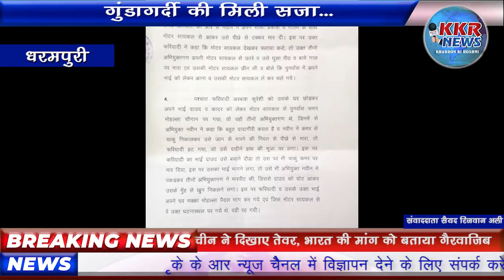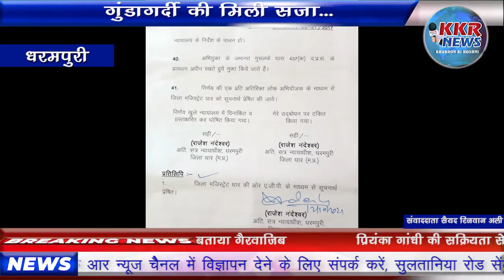गुंडागर्दी की मिली सजा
चार वर्ष पूर्व हुई चाकूबाजी की एक घटना में फैसला आया है। जिसमें न्यायालय ने आरोपियों को 10 वर्ष की कड़ी सजा सुनाई है।
घटना 12 अक्टूबर 2017 को फरियादी दाऊद अरबाज खान अपनी मोटरसाइकिल लेने पुनर्वास स्थल धर्मपुरी सरकारी अस्पताल के पास जा रहे थे। जहां पर आरोपी नवीन ने चाकू से हमला करते हुए फरियादियों को गंभीर रूप से घायल कर दिया। पुलिस को सूचना लगते ही थाना उप निरीक्षक संतोष पाटीदार ने घटनास्थल का दौरा कर धारा 307, 34 में अपराध क्रमांक 146/ 2017 में प्रकरण पंजीबद्ध कर कार्रवाई प्रारंभ की। धर्मपुरी पुलिस ने जांच में आरोपी नवीन पिता रमेश प्रकाश पिता फत्तू गौतम पिता देवानंद पटवा सभी निवासी धर्मपुरी को प्रकरण न्यायालय धर्मपुरी में चला। डॉक्टर मिताली चौहान उप निरीक्षक संतोष पाटीदार  के साक्ष्य जिला सत्र न्यायालय न्यायधीश राजेश नंदेश्वर की कोर्ट में पेश किए। जहां न्यायाधीश ने अपना फैसला सुनाते हुए सभी आरोपी को दोषी पाया और अलग अलग धाराओं में 10 और 1 वर्ष सश्रम कारावास की सजा सुनाई। फरियादियों की तरफ से अभियोजन पक्ष शासकीय अधिवक्ता शाहिद खान ने रखा।

केकेआर न्यूज़ के लिए धरमपुरी से सैयद रिजवान अली की रिपोर्ट